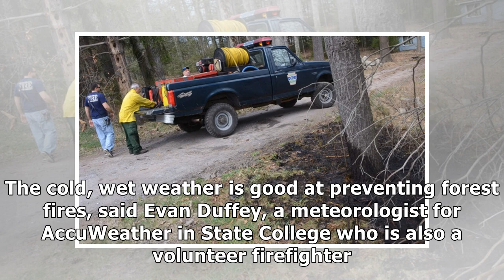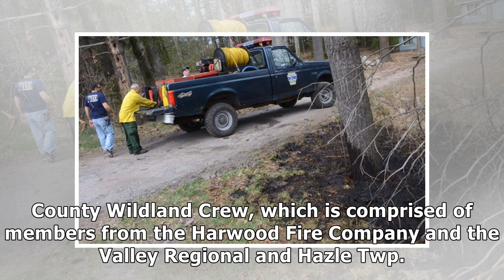Wet, cold weather makes brush fire season less severe